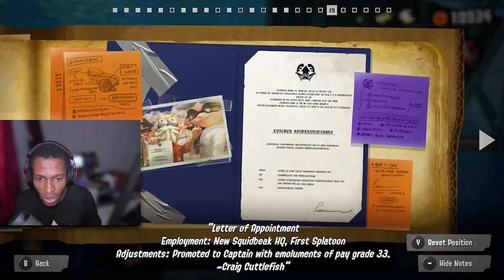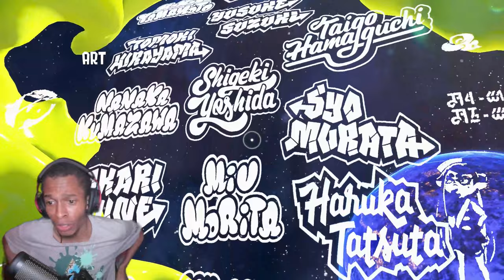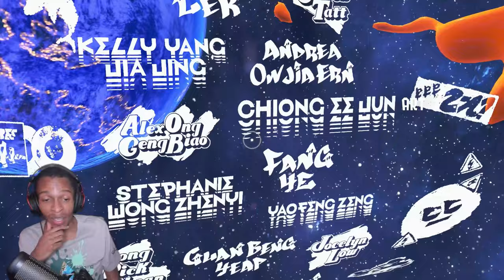My Splatoon 3 Story Mode Experience | Full Playthrough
This is my full playthrough of my Splatoon 3 Story mode.

0:00 Intro
3:14 Octarians in the Crater? YIKES!
6:31 Sink into the Ink and SWIM!
8:06 Boxes Locked! Keys, Please!
11:27 What Are They? Can We Stop Them?
12:56 DJ Octavio Boss Battle - Octobot King
18:49 Alterna
23:39 Get to Know Alterna, Your Only Choice
29:01 Octopods at Rest Tend to FLIP OUT!
32:27 Scroll
33:02 Become One with Your Smallfry
37:25 Deadly Dance Hall-Jump, Jump!
39:13 Scroll
39:40 Zip Splat and Jump
43:08 Doors Doors Doors! And More!
45:02 Meeting Deep Cut
47:39 Splitting Crosshairs
49:32 Tread Heavily
52:53 The Ink Conservation Project
57:07 Scroll
58:05 Boss Battle The Future Stares Back
1:04:58 Cryogenic Hopetow
1:06:42 They Said We'd Have Flying Cars and We Do! Kinda
1:08:26 Scroll
1:08:56 Time Trial and Errors
1:12:21 A Compulsive Collector's Paradise
1:12:33 Landfill Dreamland
1:12:33 Splash the Block Party
1:15:42 Scroll
1:16:38 Time Trial and Errors
1:18:16 The Path to Perfect Penmenship
1:19:41 Amusing a Bemused Muse
1:23:15 Boss Battle The Pursuit of the Precious
1:28:24 Eco Forest Trehills
1:28:50 A Compulsive Collector's Paradise
1:31:39 Scroll
1:32:04 Reading lore
1:32:56 Making Waves with Splashdowns
1:34:58 One Way Ride Through Target Town
1:44:27 Happiness Research Lab
1:44:49 Bet You Mist Us!
1:47:38 Scroll
1:48:20 Enter the Stamp Gaunlet
1:51:51 The Enemy Ink Is Lava!
1:58:01 Boss Battle The Obscurest Chiaroscurist
2:02:01 Heading to Alterna Space Center
2:09:44 Alterna Space Center Entrance
2:19:02 Outside Alterna Space Center
2:20:10 Alterna Space Center Hangar
2:23:36 Outside Alterna Space Center Seond Floor
2:25:32 Alterna Space Center Lift
2:29:05 Outside Alterna Space Center Thrid Floor
2:30:19 The Spirit Lifter Steerage
2:33:49 The Spirt Lifter First Class
2:38:43 Heading to Gramps
2:43:39 Fighting Mr Grizz
2:29:15 Credits